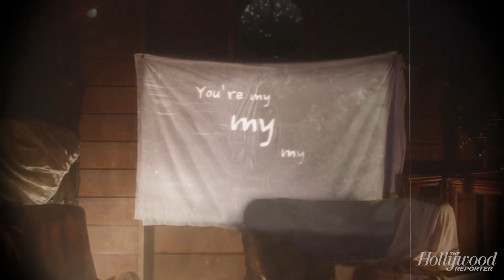Taylor Swift's Whirlwind Year: From Her Massive 'Lover' Debut to Her Role In 'Cats' | THR News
Taylor Swift is having one of the most pivotal years of her career. From her upcoming role in 'Cats' to her seventh studio album 'Lover' (dropping on August 23), Swift's stardom can't be denied.  Take a look back at her whirlwind year!